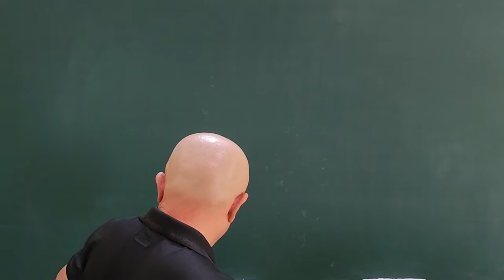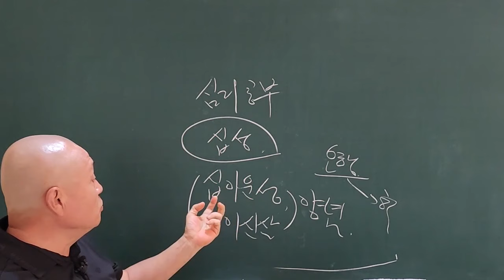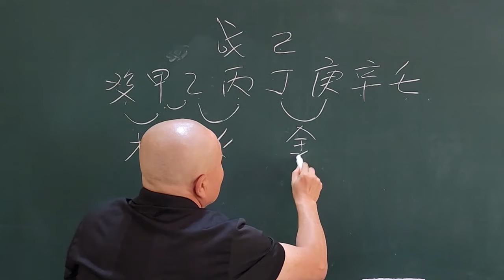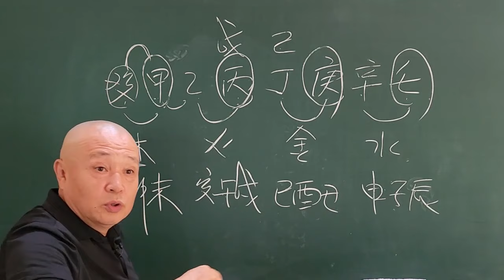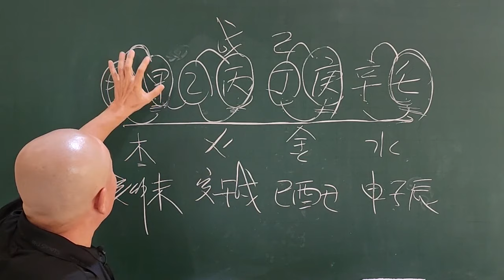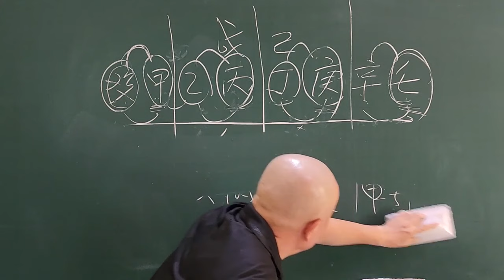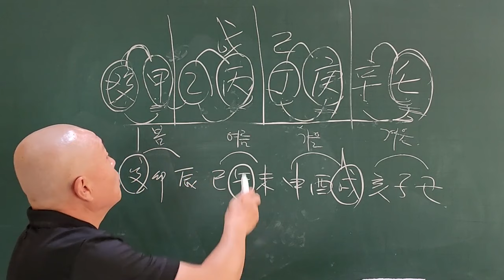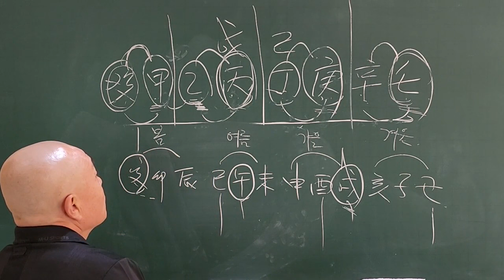십이운성 핵심원리 외울 필요 없습니다!